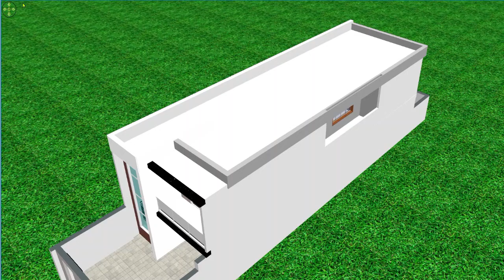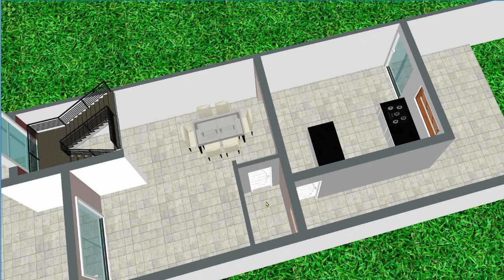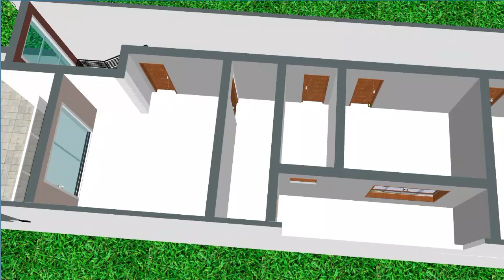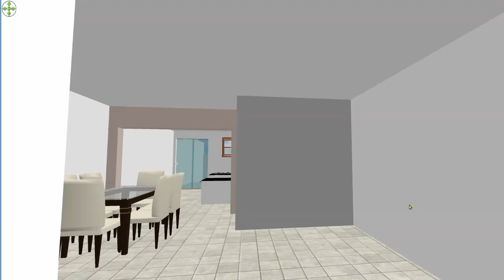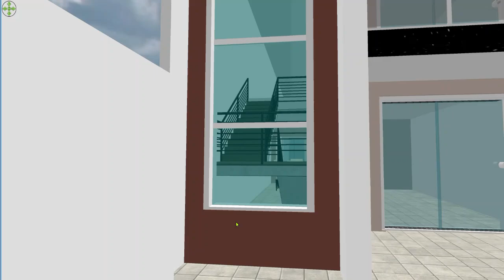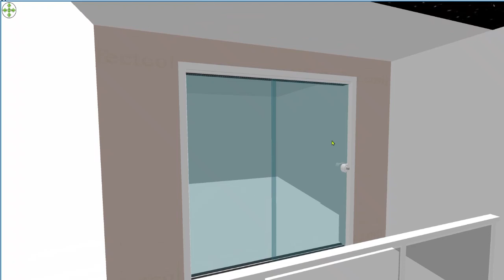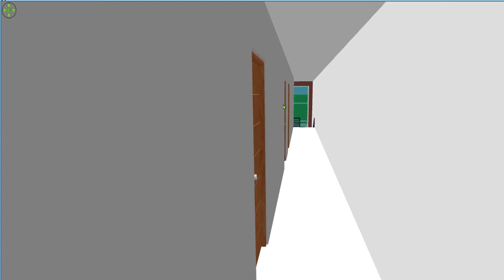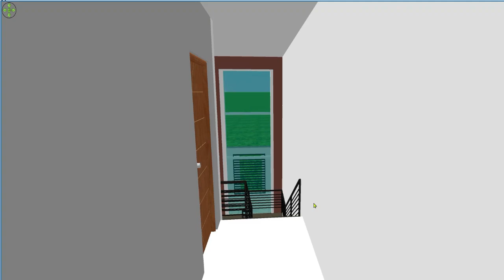sobrado 5x16 este ta lindo